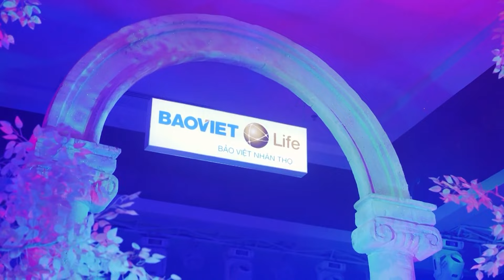Quang Hà - Chu Thúy Quỳnh - Nguyễn Kiều Oanh | Minishow Đánh Thức Tình Yêu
©️ Welcome to Quang Hà TV Channel !!!